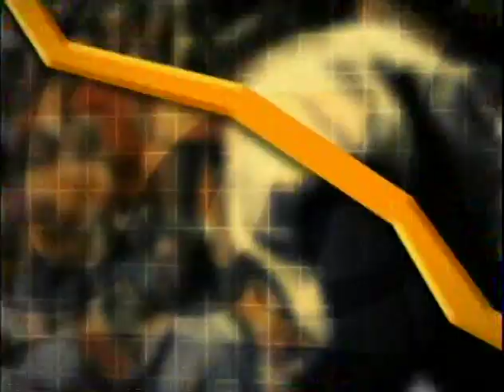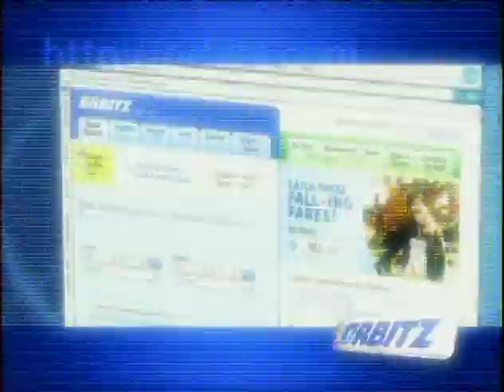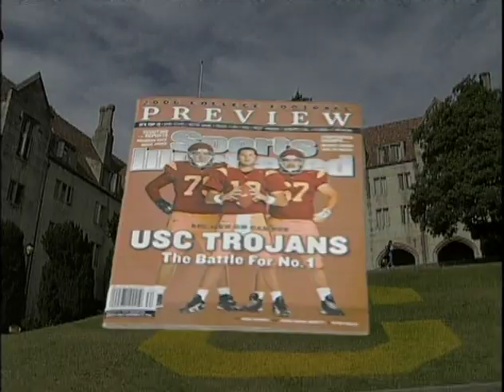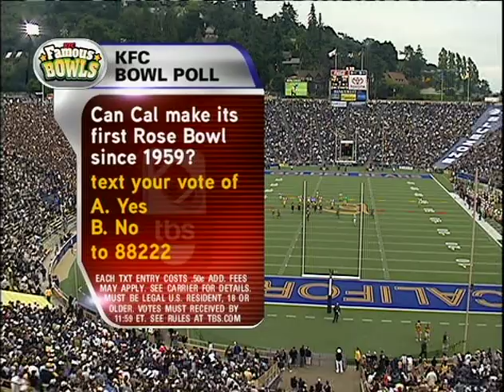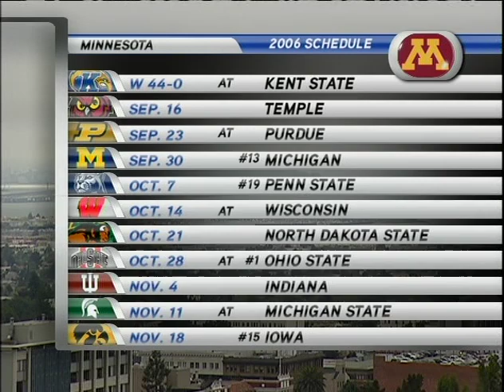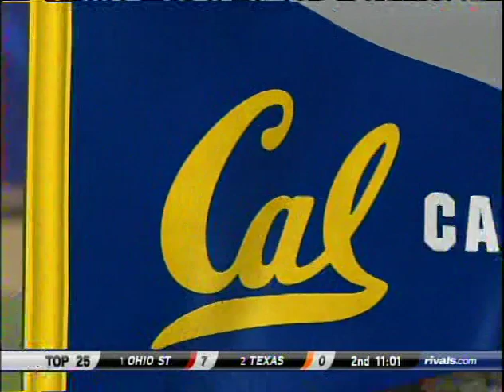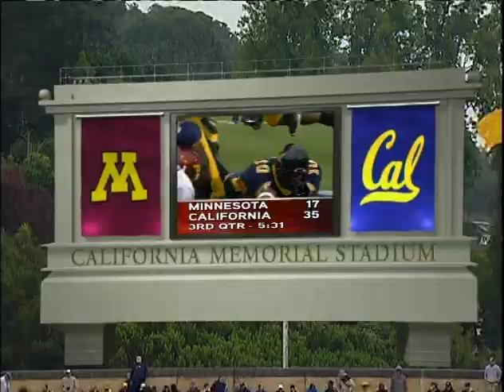2006 Minnesota vs. #23 Cal Golden Bears